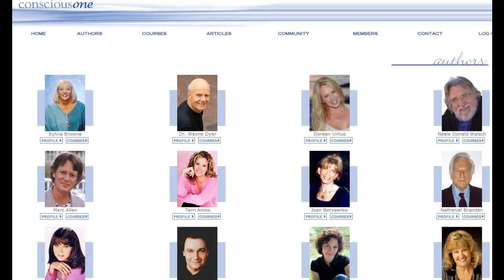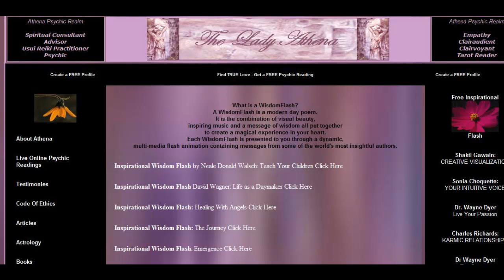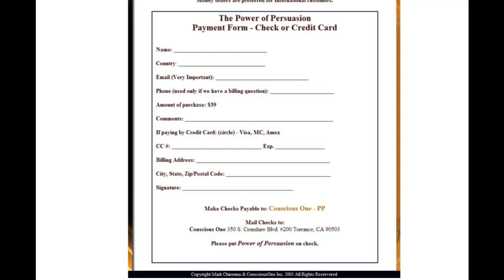Who Is Mark Chironna?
Mark Chironna, Apostle with Peter Wagner "International Coalition of Apostles"

Operates "Legacy Alliance" and "ordains" ministers under his "covering" for a portion of their  financial gain.

Frequent guest and host on TBN. Mark Chironna sits on  the board of CARMAN, Christian Musician.

Until 2004, when his "Christian" TV outlets were advised of his activities, Mark Chironna marketed his courses and materials on sites connected with NAM, the New Age Movement. TBN did NOT remove Mark. Mark's local "Christian" outlets did NOT remove him from their line up.